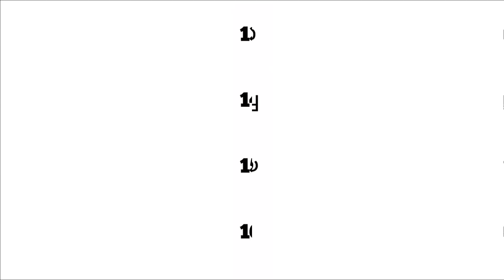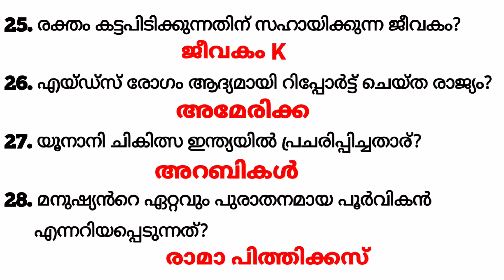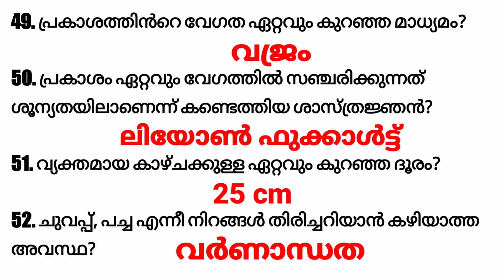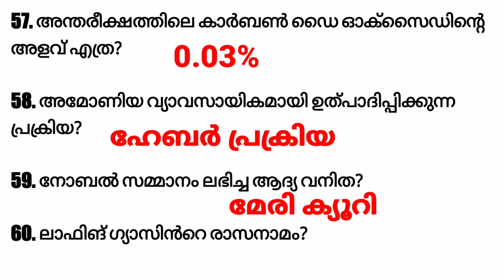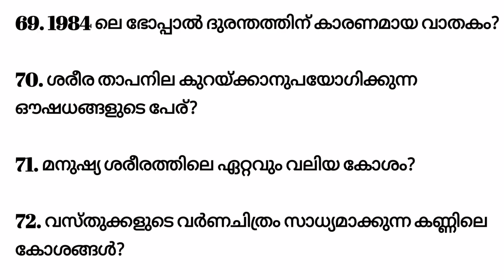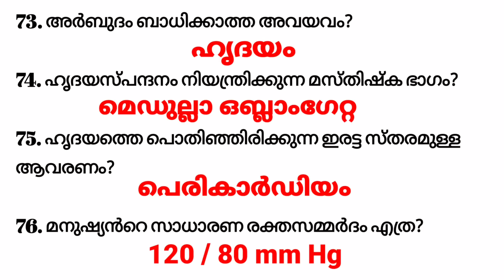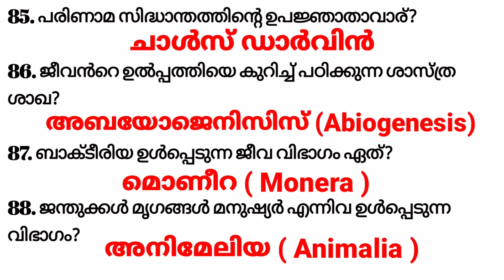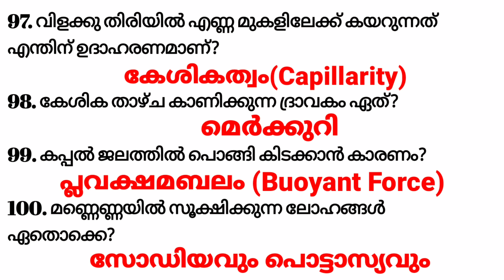SCIENCE GK 2|LDC|FIREMAN|LGS|SMART WINNER